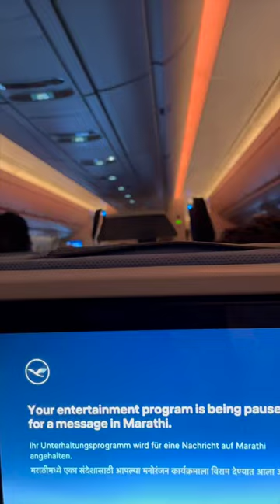w/ Alo Wala in INDIA, MUMBAI for BOILER ROOM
A lil year ago I helped my 🇮🇳-ate @alowala_official record her new EP - FFW to the EP release, to us traveling to Bombay last week and performing them at @boilerroomtv x @krunklive 🪐

The trip was amazing, but the best thing about it was meeting the new homies!! 👊🏽👊🏽

@alowala_official thank you! Lookin forward to the next one ☀️🇲🇦🥵